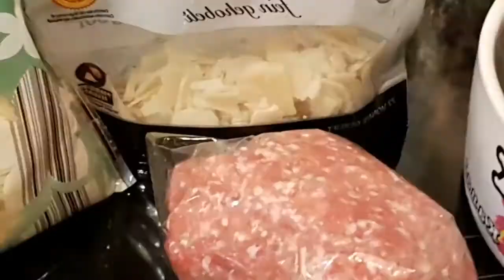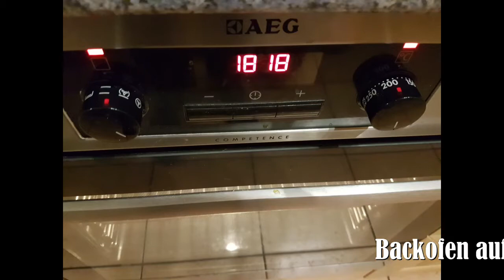#40 BLITZI-Gefüllte Champignons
Unsere Zutaten:

Champignosn (braun)
Thüringer Mett
Parmesan (gehobelt)
Emmentaler
Kräuterbutter

Mein Equipment:

Hardware:

iPaid Air

Software:

IntroMate (ios)